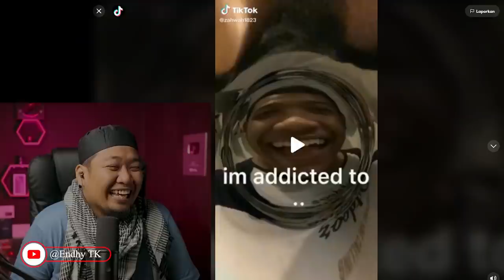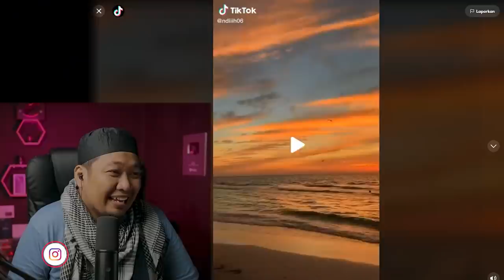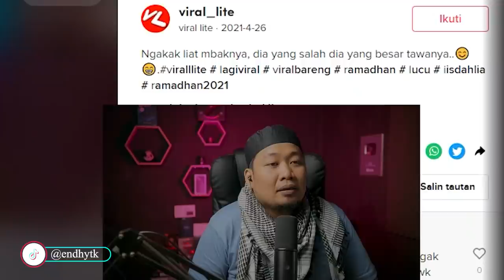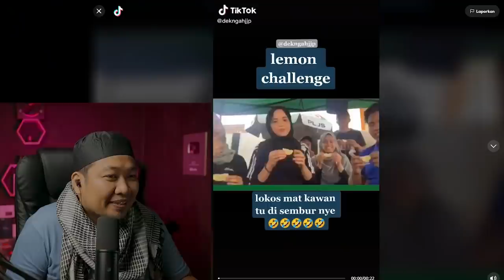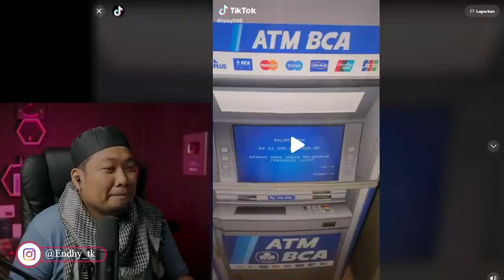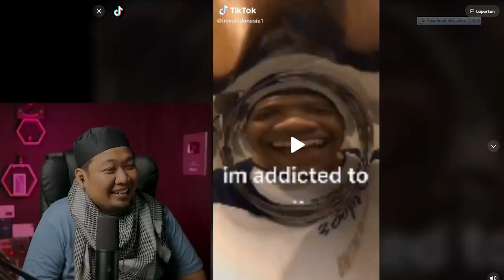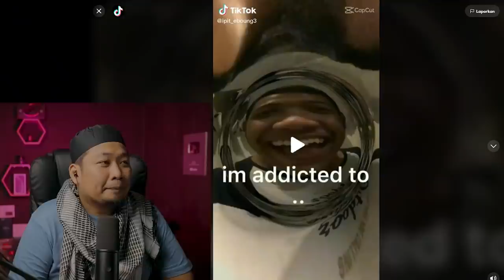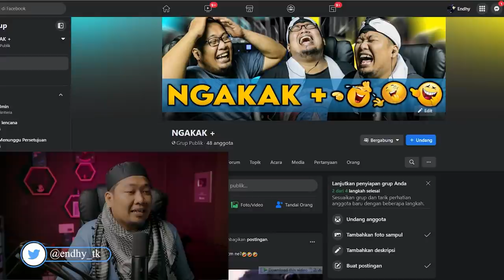JOM‼️ NGAKAK LAGI 🤣 REACTION TIK TOK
SALAM SEMUA..!!!

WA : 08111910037